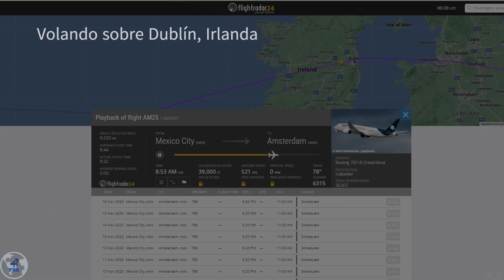Ruta Ciudad de México (MEX) - Amsterdam (AMS) en un Aeroméxico Boeing Dreamliner 787-8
Ruta Ciudad de México, AICM   (MEX) - Amsterdam (AMS) en un Aeroméxico Boeing Dreamliner 787-8